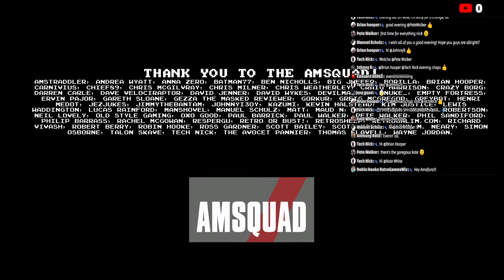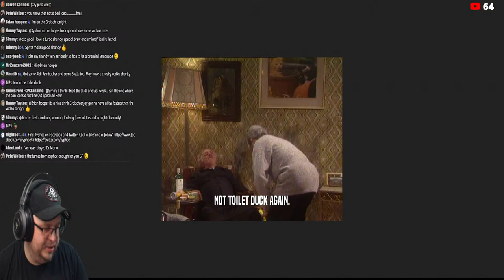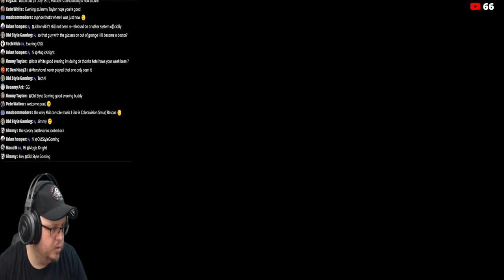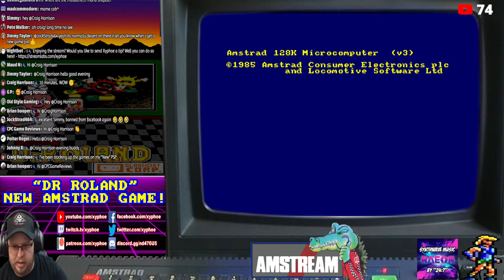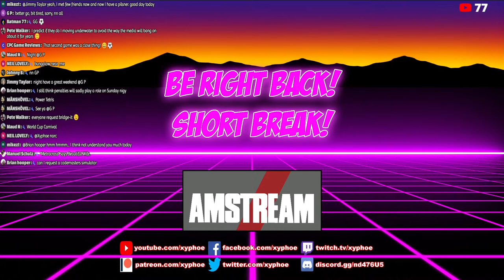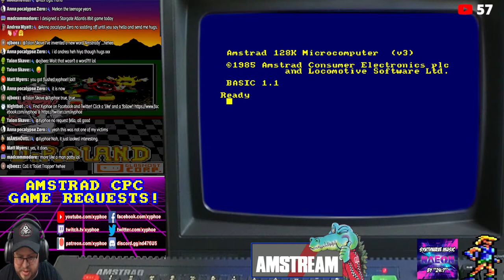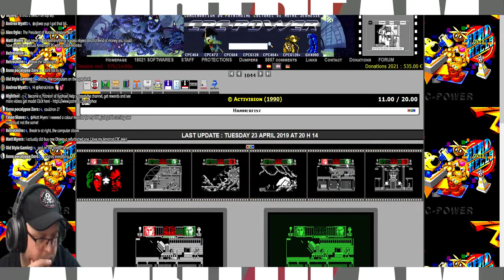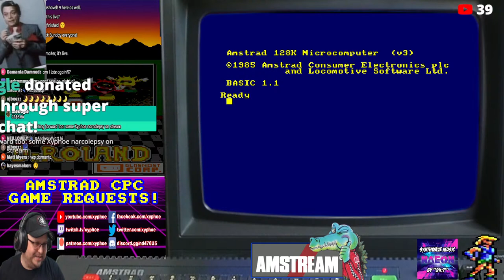[AMSTRAD CPC] AMSTREAM 🕹 NEW GAME! 🩺 "DR.ROLAND"! 💊 + ⚽ "CPC Soccer" Euros! & ⭐️ Your Game Requests!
Friday 9th July 21:00 (BST)

00:00 Intro & Greetings
23:11 Dr. Roland
1:43:20 CPC Soccer England Vs Italy
2:16:18 Power Tetris
2:25:14 Metro-Cross
2:46:21 Triaxos
2:59:55 Doodle Bug
3:16:18 International Tennis
3:38:51 Narc
4:03:00 Hammerfist
4:23:36 Zone Trooper
4:21:37 Hammerfist (part 2)
4:52:30 Xyphoe Dozes Off (briefly!)

Tonight on the Amstream we have yet again another new Amstrad game! We will be checking out...

🩺 "DR. ROLAND"! 💊

Dr Roland is a port and a clone of Nintendo NES & Gameboy classic "Dr. Mario" to the Amstrad CPC! This was originally destined for the CPCRetroDev 2020 competition but it was decided the risk of Nintendo potentially suing was too much (CPCRetroDev make physical cassettes to sell) and the game was held back, instead the coder (John Lobo) has taken some extra time to improve the game and it is now released! Can't wait to check it out!

⚽ "CPC Soccer" England VS Italy - European Championship Finals! 🏆

For our daft little extra feature tonight, we're booting up CPC Soccer (released last year), setting the difficult mode to max, and England are going to take on Italy to mirror the Euro 2020 final this Sunday! Yikes! Who will win?...

⭐️ Game Requests! ⭐️

To finish off the night I'll be taking your Amstrad game requests and talking with you all in the chat!

It's sure to be a daft AMSFUN night!

Amstraddler
Andrea Wyatt
Anna Zero
Batman77
Ben Nicholls
Big Juffer
Borilla
Brian Hooper
Chief89
Chris Mcgilvray
Chris Milner
Chris Weatherley (Novabug)
Craig Harrison
Crazy_Borg
Darren Carle
Dave Velociraptor
David Jenner
David Wykes
Devilmarkus
dnuke_
empty fortress
Ervin Pajor
Gareth Sloane
Gezza The Masked Reviewer
Gorkur
Greig Mcgregor
GreyBot
Henri Medot
Jimmythebantam
Jezjukes
JohnnyI3oy
Kazumi
Kev Hal
Kim Justice
Lewis Waddington
Lucas Rainford
Manshovel
Manuel Schulz
Matt Corbin
Maud N
Mikey Smith
Murray Robertson
Neil Lovely
Old Style Gaming
oxo good
Paul Barrick
Paul Walker
Pete Walker
Phil Sandiford
Philip Barrass
Rachel McGowan
Respergu
Retro Or Bust!
Retrosheep (AlanB)
RetroUnlim.com
Richard Vivash
Robert Berry
Robin Hooke
Ross Gardner
Scott Bailey
Scott Main
Scott Robertson
Simon Osborne
Talon Skave
Tech Nick
The Avocet Pannier
Thomas Flavell
Wayne Jordan

♪ Music! ♪